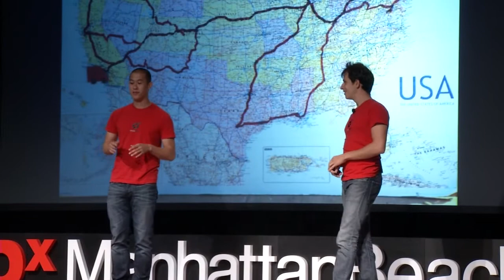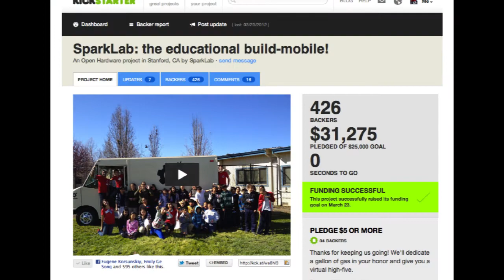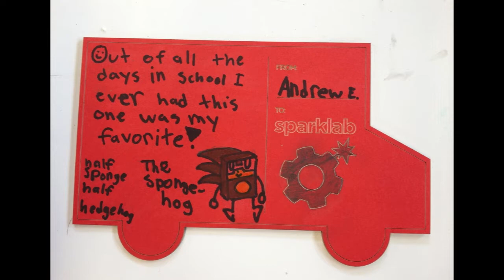Sparking Creativity Across America: Eugene Korsunskiy and Jason Chua at TEDxManhattanBeach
Eugene Korsunskiy and Jason Chua tell the story of their cross-country adventures in learning, making, and failing forward. They recount how an idea that started as a long shot—converting an old delivery truck into a mobile innovation lab for kids—turned into the adventure of a lifetime, and what they learned along the way.

Jason and Eugene are co-founders of SparkTruck a large delivery truck full of maker tools that just completed a 15,323-mile cross-country journey to impart a creative mindset and prototyping skills in kids all across America. Through fun, hands-on workshops at schools, libraries, and museums, SparkTruck seeks to inspire and empower students to make an impact on the world. Over the course of its inaugural road trip, SparkTruck has met over 2,600 elementary and middle school students, visited over 30 states, and amassed a windshield collection of millions of bugs. This fall, SparkTruck is returning to its home base at Stanford University's d.school where its founders will work on readying the project for future summers and adventures.